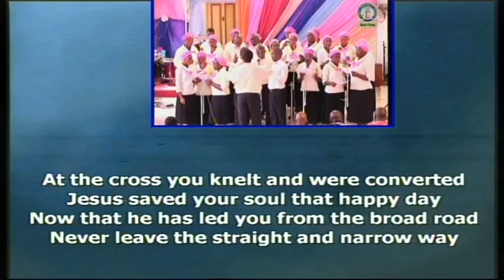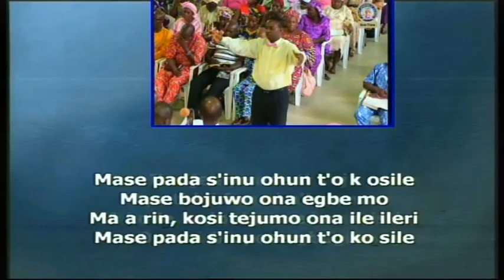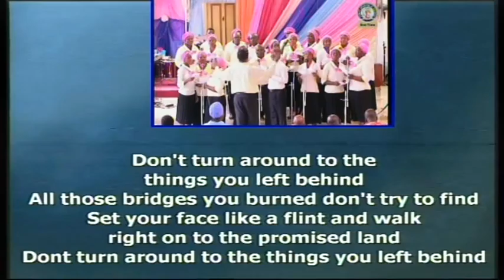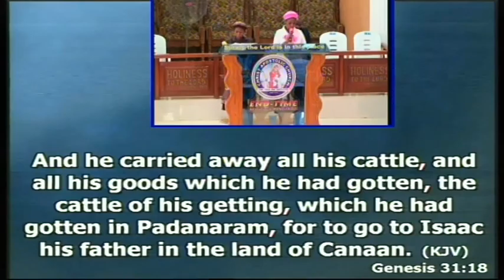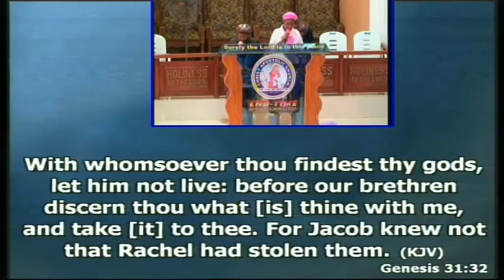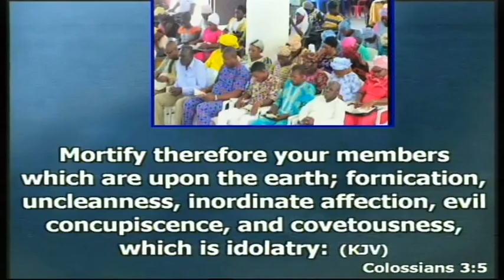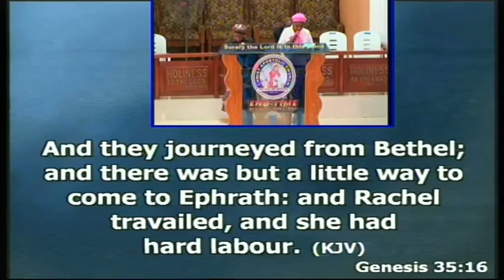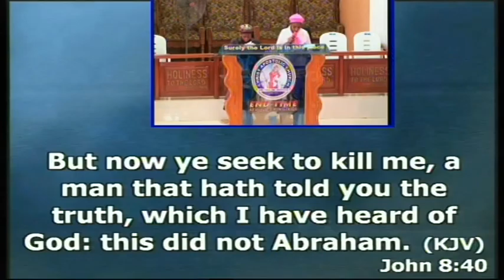CAC( End-Time Apostolic Ministries) -Hidden Idols.